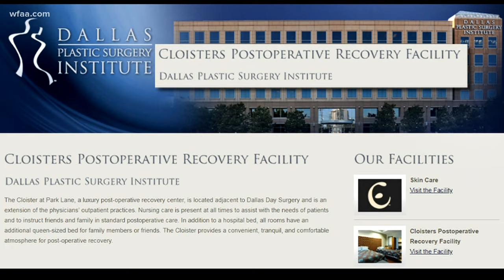Woman paralyzed after Brazilian Butt Lift sues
She ended up in a wheelchair after she had a Brazilian Butt Lift at the Dallas Plastic Surgery Institute.